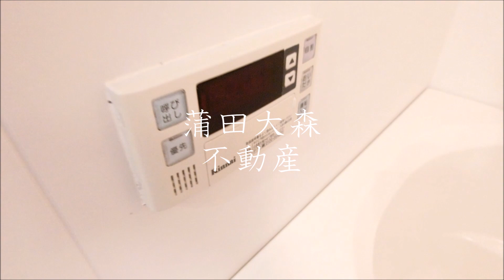京急空港線大鳥居駅の1LDK40.90㎡人気賃貸マンション 1990年3月築 東京都大田区東糀谷1丁目 鉄骨造3階建て2階部分